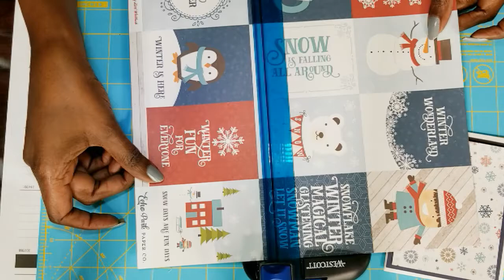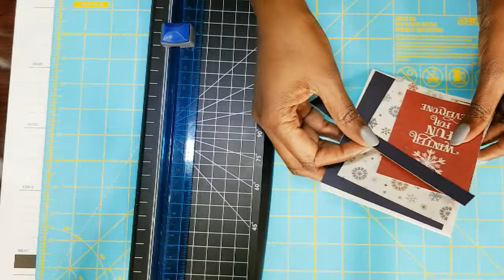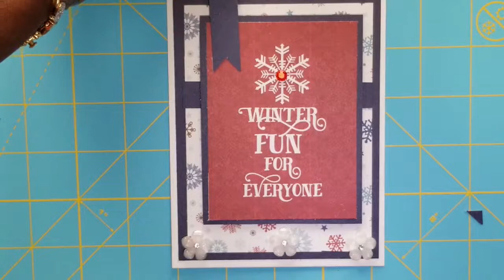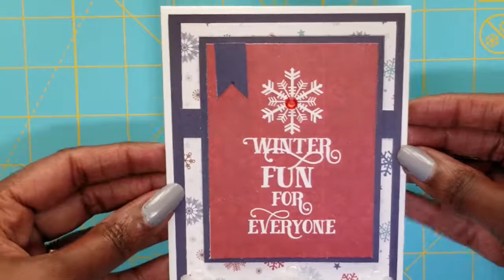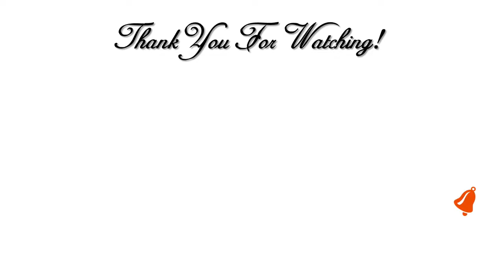❄ WINTER HOLIDAY GREETING CARD ❄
Hi Guys! 💖   In this video I will share with you my Winter Holiday Greeting Card, from the Echo Park Paper I Love Winter Collection. I hope you enjoy. I love What I Do and I Do What I Love. 💖

**Address**
Creative Glam

**My YouTube Tech Gear**
Canon EOS T7i DSLR Kit:

Lighting Kit:
//amzn.to/2Fow9yS